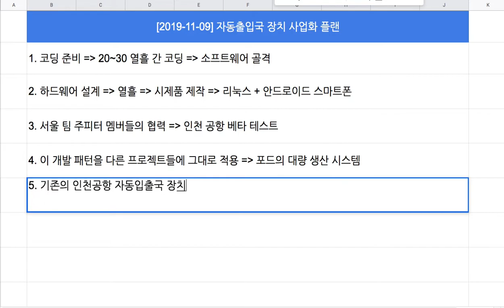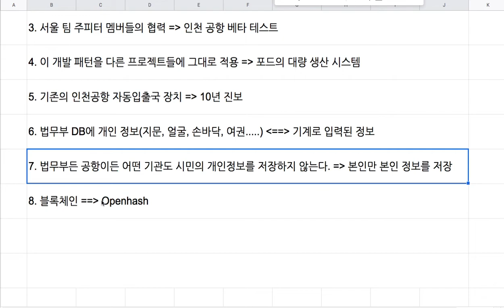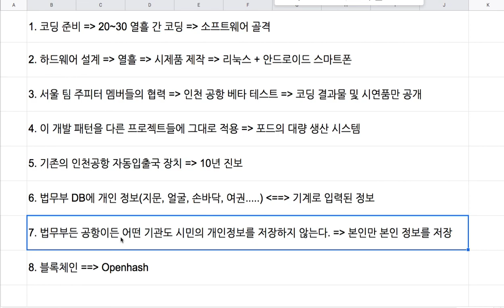[2019-11-09] 자동입출국 장치의 사업화 플랜